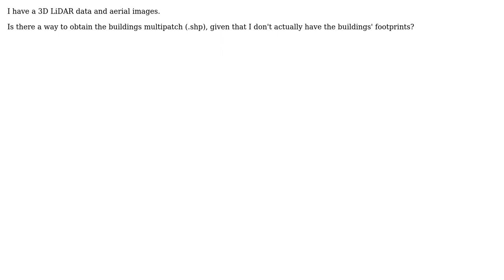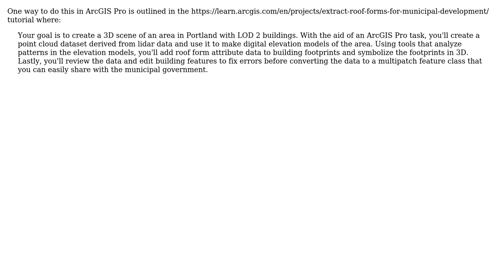GIS: Getting buildings multipatch from LiDAR data without building footprints?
With thanks & praise to God, and with thanks to the many people who have made this project possible! | Content (except music & images) licensed under CC BY-SA | Music | Images & others | With thanks to user PolyGeo user Jeremy Wright user Black_panther user Andre Silva and the Stack Exchange Network Trademarks are property of their respective owners. You are responsible for your own actions.